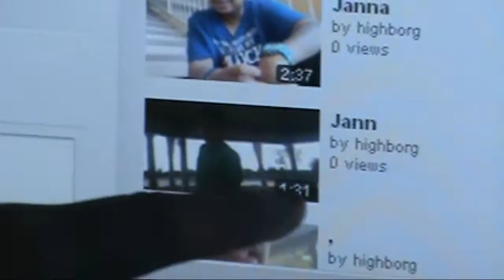highborg vs j men